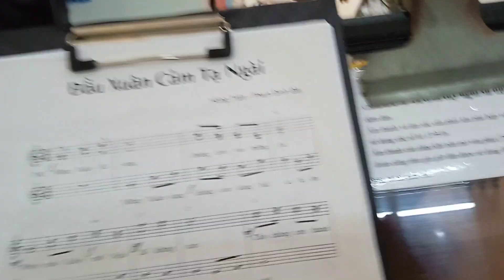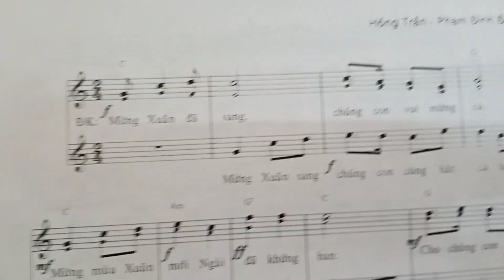ca nhập lễ mùng 3 Tết 12/2/2024